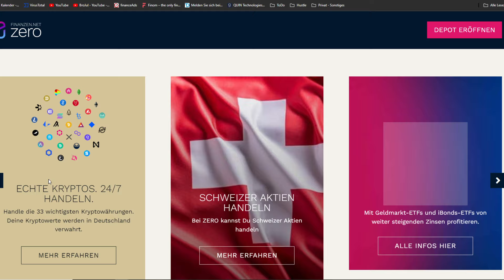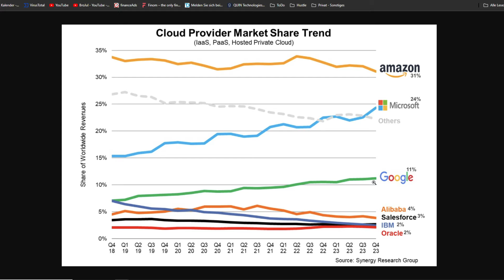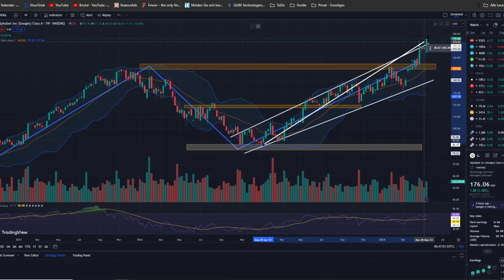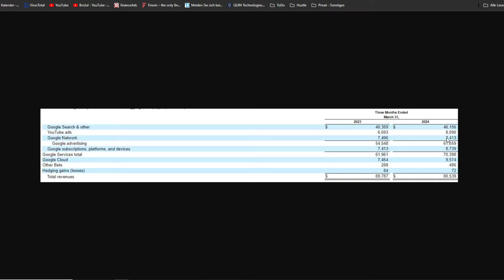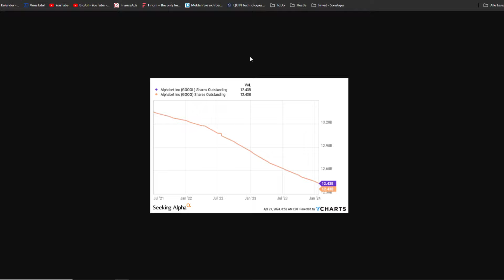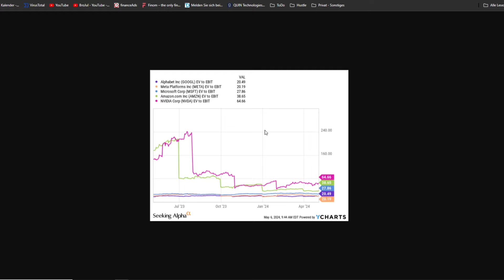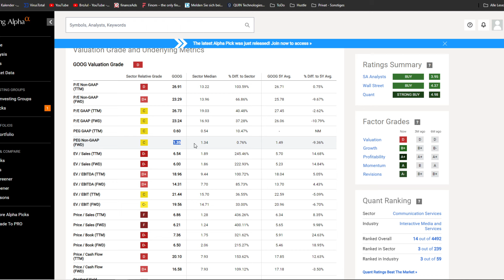Alphabet Aktie jetzt kaufen?!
In diesem Video analysiere ich die Alphabet Aktie, welche 2024 explodieren könnte, deshalb schaut euch das Video unbedingt an!

🦊Broker: (bei Trade Republic bekommst du eine Gratisaktie bis zu 200€ und bei Finanzen.net Zero eine Gratisaktie sowie die Chance auf einen ganzen Bitcoin)

📚Top Bücher & Artikel um Erfolgreich zu Investieren

💻 Hey Leute! Viel Spaß mit dem Video vergisst nicht ein Like und Abo dazulassen.

Zeitstempel:
00:00 Intro

👍🏼 / 👎🏼 BEWERTUNG
↪ Ich würde mich natürlich über deine Bewertung dieses Videos erfreuen. Natürlich würde ich mich über einen Like freuen!

Wenn du dich dort anmeldest bekomme ich eine kleine Provision und du in manchen fällen eine Belohnung. Für dich hat die Nutzung des Links keine Nachteile, darüber hinaus unterstützt du meinen Kanal!

LG,
❤️ Finanzfuchs